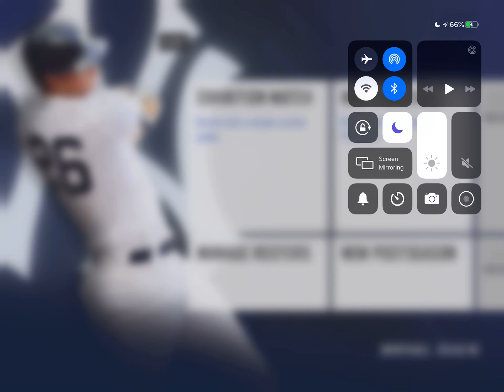Philadelphia Phillies vs Boston Red Sox! RBI Baseball 20